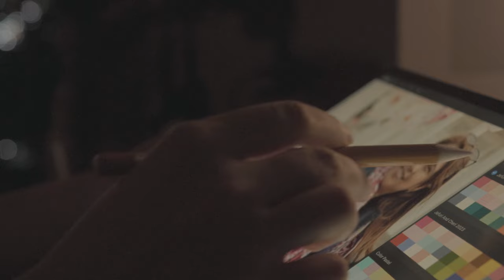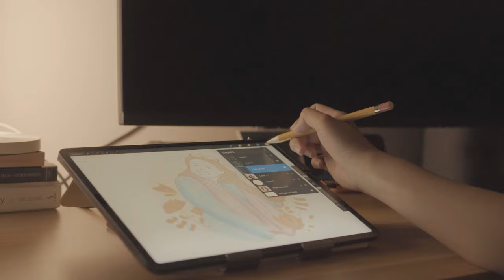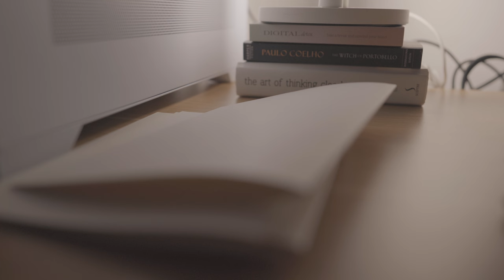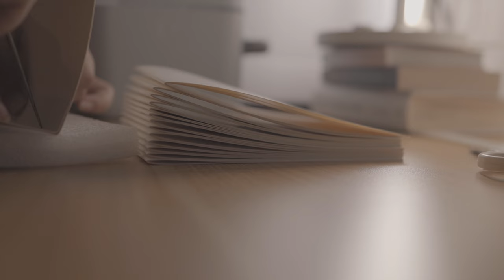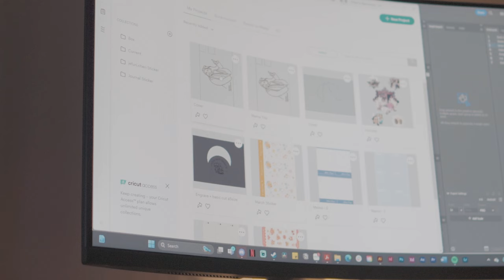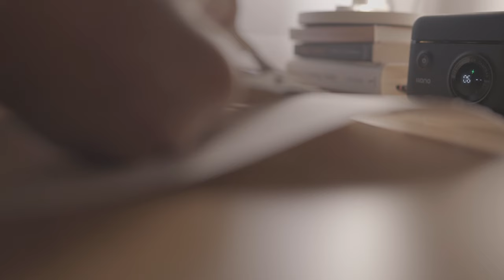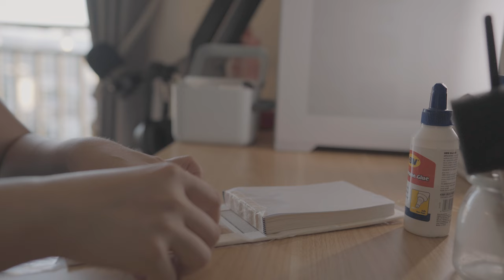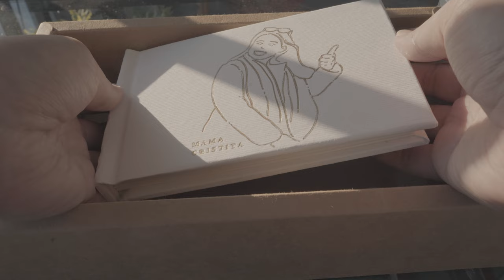Silent Vlog & Procreate | A Heartfelt Mother’s Day Journal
I am a comic artist residing in Philippines, my goal is to illustrate our story from how i met Jefuri to our couples life.

Feel free to head to my Instagram or website if you are curious about what I make. I hope you enjoyed my weekly vlog!